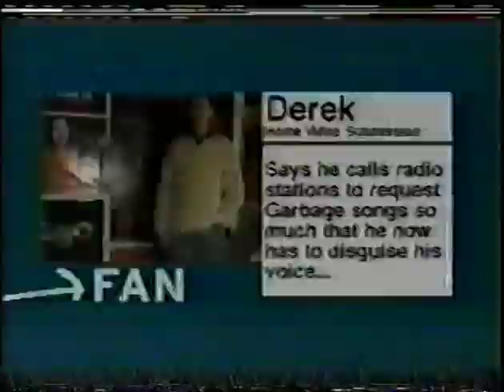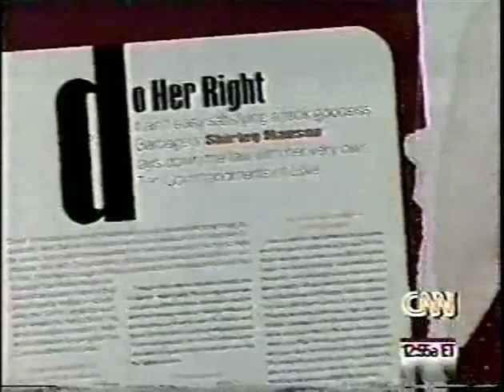Garbage - Short Interview (1996)